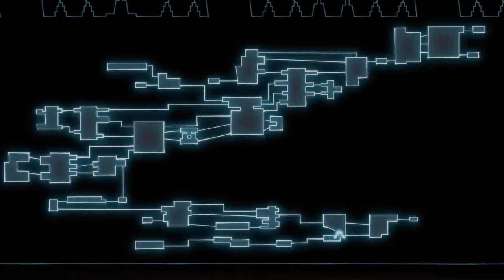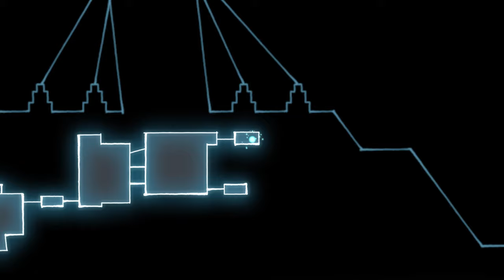[1] Gift - Podróż po swoim Życiu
Staruszek budzi się i odkrywa, że znajduje się na luksusowym statku wycieczkowym. Próbując uciec z tonącego statku, spotyka pasażerów, do których z różnych powodów odczuwa sentyment.

Ten film odnajdziesz wyszukując:
Gift PL
Gift Gameplay
Gift Let's Play